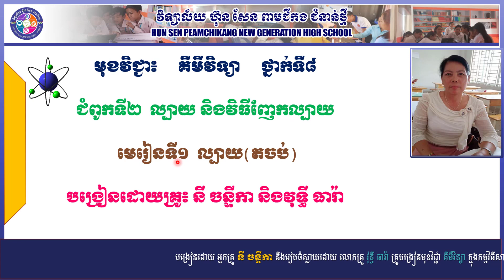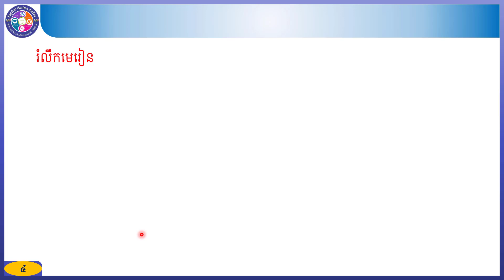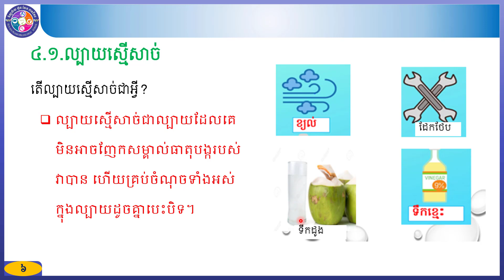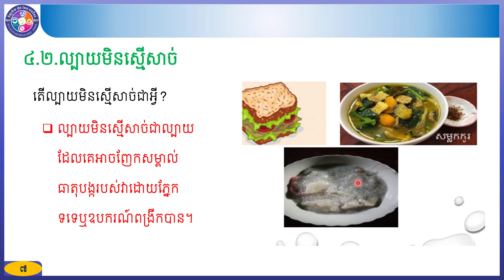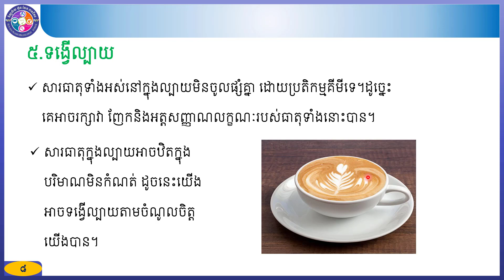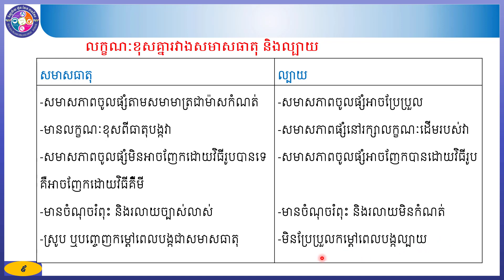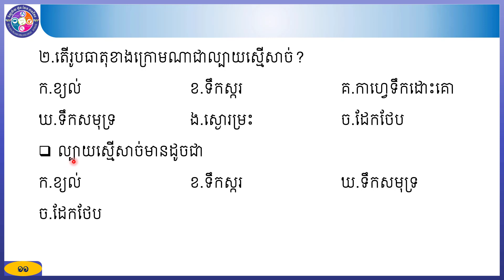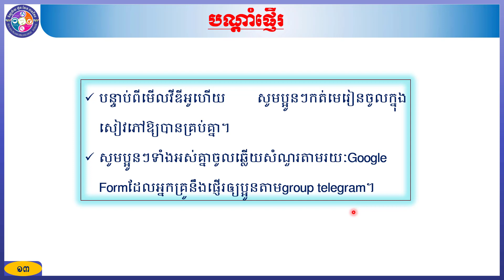គីមីវិទ្យាថ្នាក់ទី៨ ជំពូកទី២ ៖ ល្បាយ និងវិធីញែកល្បាយ មេរៀនទី១ ល្បាយ (តចប់)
បង្រៀនដោយអ្នកគ្រូ នី ចន្ទីកា និងលោកគ្រូ វុទ្ធី ធារ៉ា បង្រៀននៅវិទ្យាល័យ ហ៊ុន សែន ពាមជីកងជំនាន់ថ្មី ។ លោកអ្នកតាមដានយើងខ្ញុំតាមរយៈ